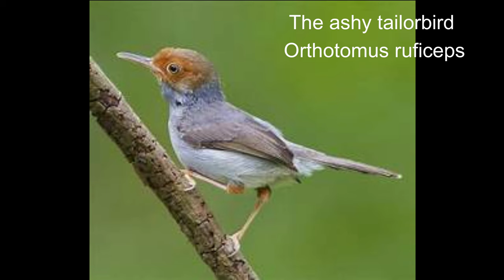birding in rayong province thailand birds #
Rayong, Thailand, is an area known for its diverse bird population. This region is home to more than 380 species of birds, making it an excellent place for birdwatching.
Rayong offers something for everyone, from the colorful sunbirds and bulbuls to the rare and endangered species of birds. Whether you’re a beginner or an experienced birdwatcher, there are plenty of opportunities to observe and appreciate the birds of Rayong.

0:00 intro
0:35 Hotspots birding
2:20 Pak nam prasae
3:18 Laem mae phim
4:15 Rayong botanical garden
5:12 Khao Chamao - Khao Wong National Park
6:10 eeci forest restoration project
end